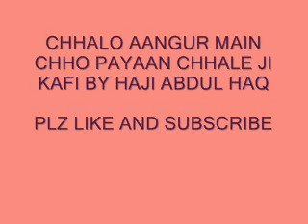chhalo aangur main chho paayan kafi by haji abdul haq